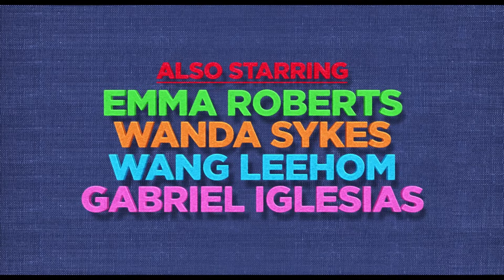UglyDolls | Official Trailer 2 | Own It Now on Digital HD, Blu-Ray & DVD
Unconventionality rules in UGLYDOLLS, STXfilms’ new animated musical adventure starring the acting and singing voices of Kelly Clarkson, Nick Jonas, Janelle Monáe, Blake Shelton and Pitbull. The film is inspired by the unique and beloved global plush toy phenomenon launched in 2001.

In the adorably different town of Uglyville, weird is celebrated, strange is special and beauty is embraced as more than simply meets the eye. Here, the free-spirited Moxy and her UglyDolls friends live every day in a whirlwind of bliss, letting their freak flags fly in a celebration of life and its endless possibilities, occasionally looking to the sky, where a new UglyDoll will appear and be embraced by the community.

Moxy (Kelly Clarkson) loves her square-peg life in this round-hole town, but her curiosity about all things leads her to wonder if there’s something – anything – on the other side of the mountain which nestles Uglyville. Moxy gathers a group of her closest friends and sets off to find what’s on the other side. They discover another world – Perfection – a town where more conventional dolls are trained in protocols before they graduate and are sent to the “real” world to find the love of a child.

In Perfection, Moxy and her crew are subject to the manipulations of Lou (Nick Jonas), the perfect doll in charge of training recruits. Here, the UglyDolls will confront what it means to be different, struggle with their desire to be loved, and ultimately discover that you don’t have to be perfect to be amazing because who you truly are is what matters most.

Also starring in the voice cast of UGLYDOLLS are Wanda Sykes, Emma Roberts, Gabriel Iglesias, and Wang Leehom.

Own It Now on Digital HD, Blu-Ray & DVD

STX Entertainment
STX Entertainment is a fully integrated, diversified, global media company designed from inception to unlock value from the 21st Century’s changed media landscape. STX specializes in the development, production, marketing and distribution of talent-driven films, television, and digital media content, with a unique ability to maximize the impact of content across worldwide, multiplatform distribution channels, including unparalleled global capabilities and direct passage into the China market.